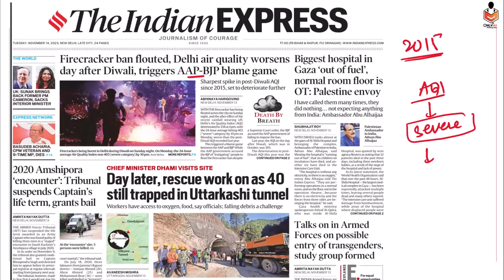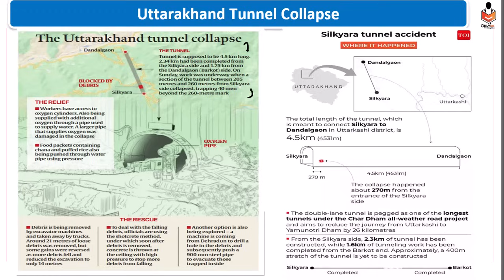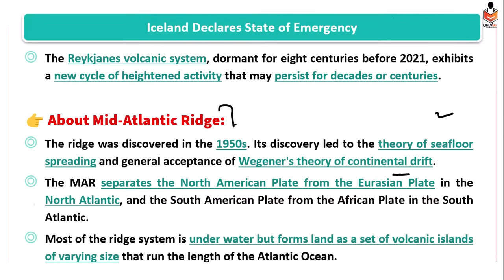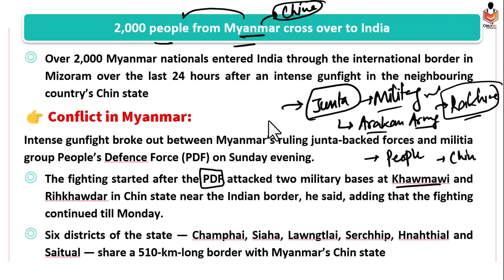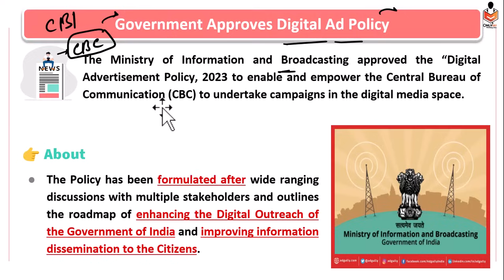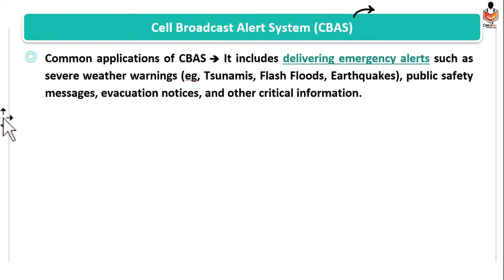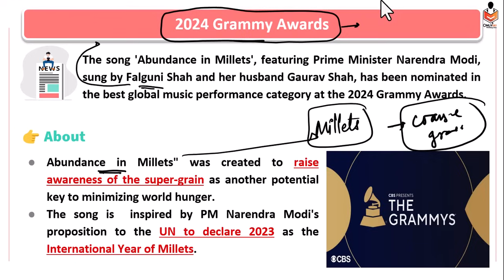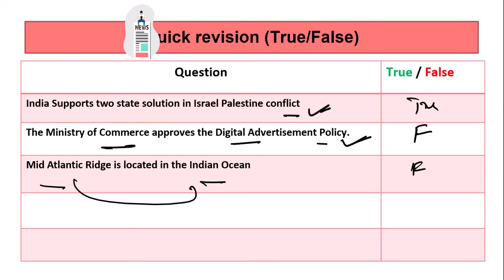14 November 2023 Current Affairs | Today Newspaper | Daily Current Affairs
Interact Offline with PW OnlyIAS CEO, Mr. Sumit Rewri alongwith the remarkable UPSC/BPSC faculties 👥👥

.Welcome to OnlyIAS Prelim Booster News Discussion. In this video lecture, we will Discuss THE HINDU & Indian Express Newspaper for UPSC Civil Service Examination 2024
For Lecture Pdf Join Telegram Channel
3 Years Foundation Course For IAS👨‍🎓
🌐 UPSC Foundation Batches 2025:
Optional Batches

1. UPSC Optional PSIR (Hindi) 2024/2025
2. UPSC Optional PSIR (Hinglish) 2024/2025
3. UPSC Optional History (Hindi) 2024/2025
4. UPSC Optional Hindi Literature 2024/2025
5. UPSC Optional Sociology (Hindi) 2024/2025
6. UPSC Optional Geography (Hindi) 2024/2025
7. UPSC Optional History (Hinglish) 2024/2025
8. UPSC Optional Sociology (HINGLISH) 2024/2025